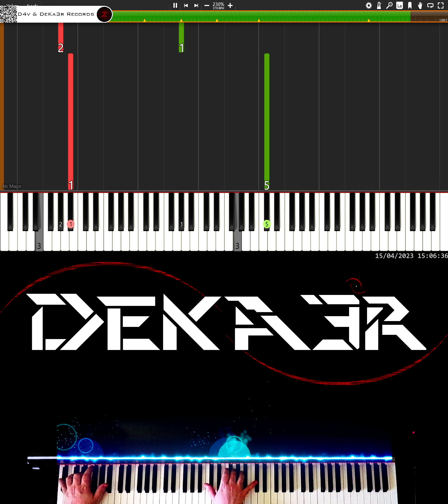🔴 IRL 🎹 RUNNER • CREACIÓN DE SU DIGITACIÓN, MNEMOTECNIA Y ESTUDIO PARA PIANO